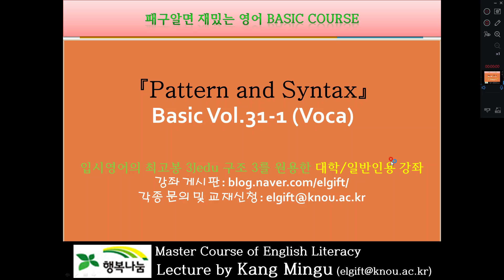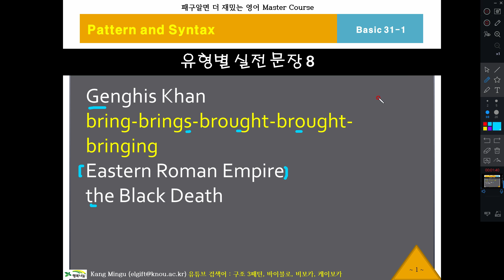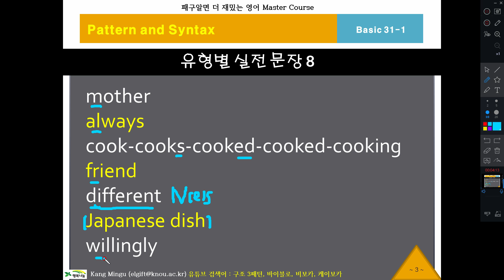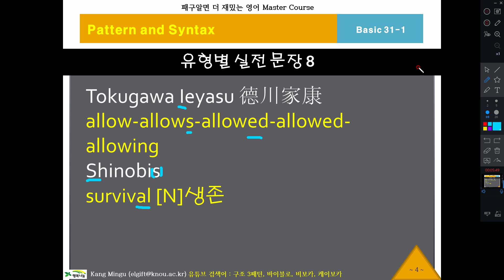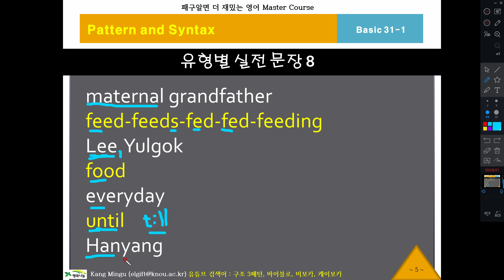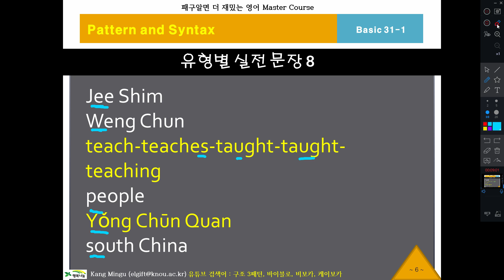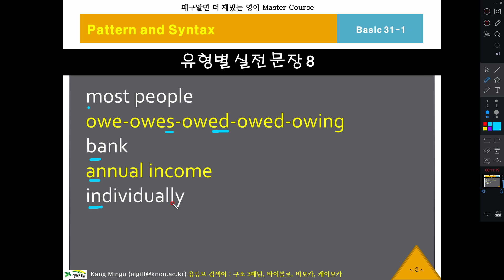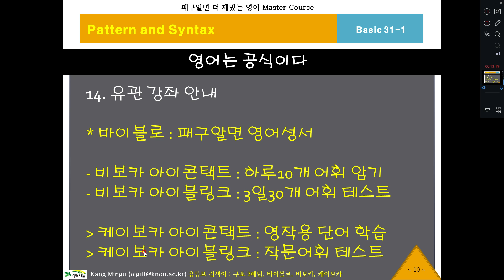패구알면 재밌는영어 31-1, 패턴 및 구조와 관련된 어휘, 영어단어 해설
패구알면 재밌는 영어 31과 부록 - 어휘 해설